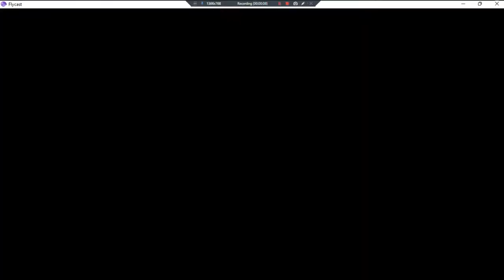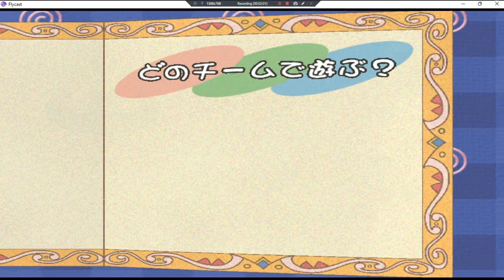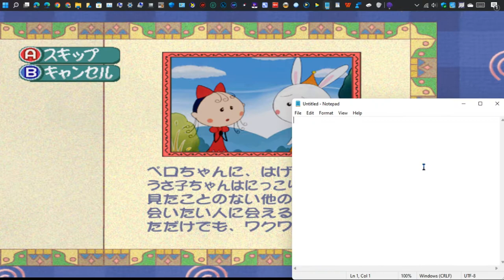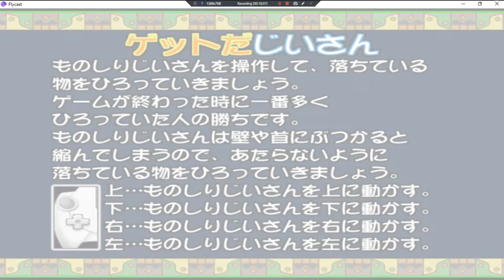Sakura Momoko Gekijou Coji Coji •J• ~ GamePlay ~ OP&Gaming ~ DC ~ 1080pᴴᴰ ~ 2022 ~ W11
Year Made: 2022 120fps [Story Board Game]
1080pᴴᴰ (With Fabulous & Outstanding 7.1 Audio For All DC Games)